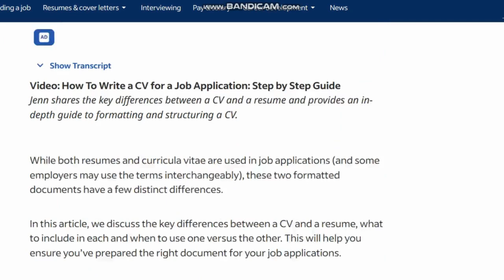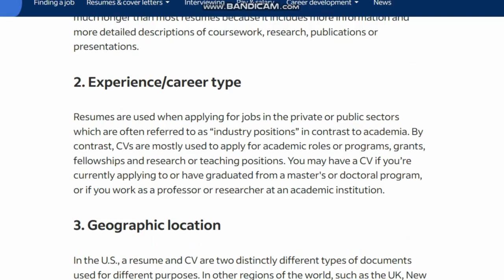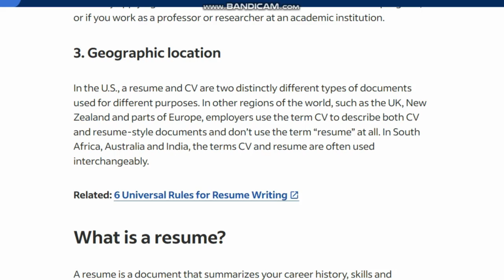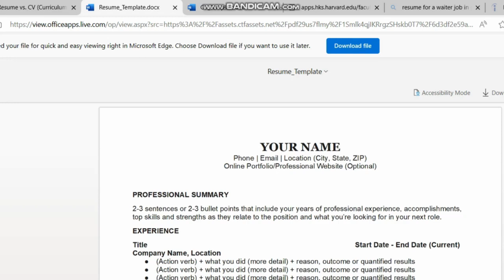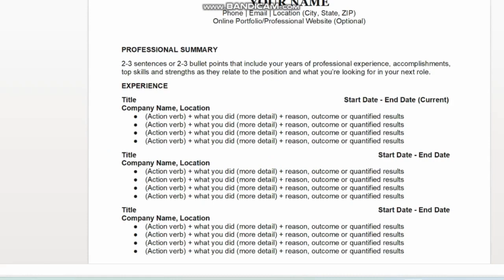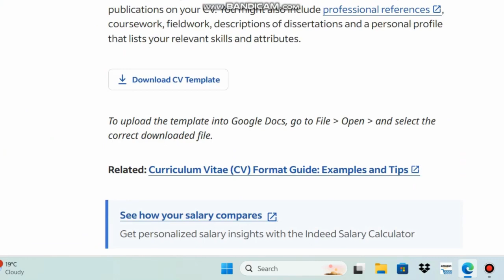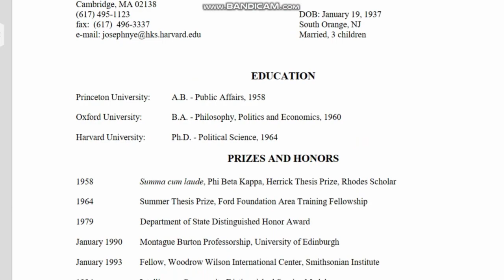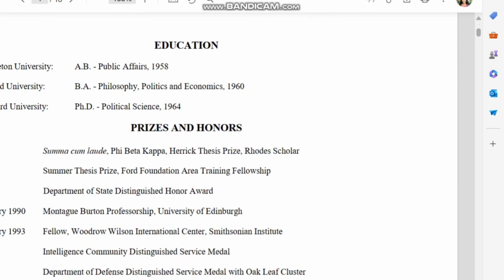කැනඩාවට එනව නම් මේව දැනන් එන්න! | RESUME vs CV අතර වෙනස දන්නවද?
Hi everyone,
Greetings from the JAID in Canada YouTube channel.  Have a good day!